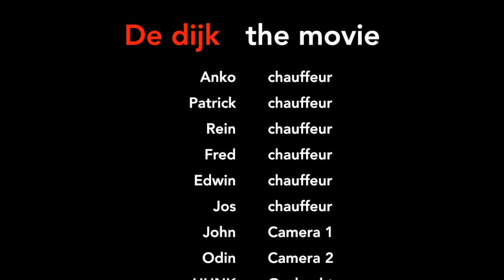De dijk film